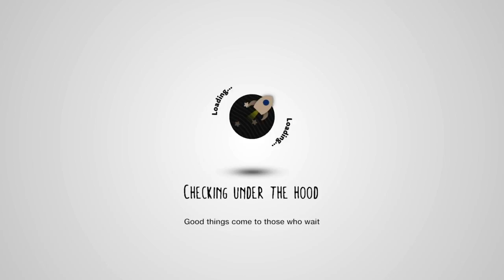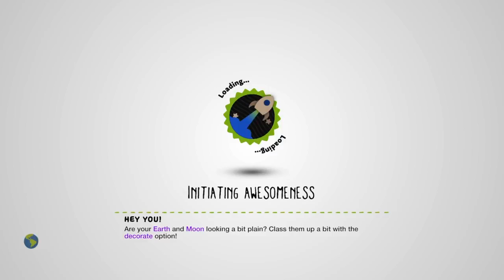LittleBigPlanet 3 - Part 8 - Coin Purse - Couch Defense Force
That's what we call our dogs.